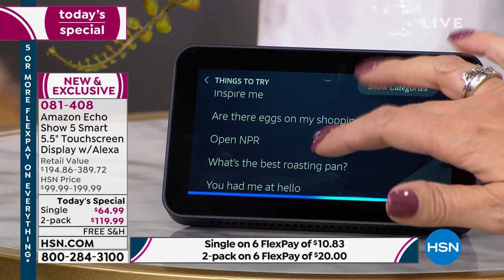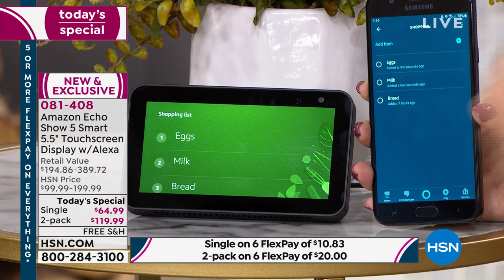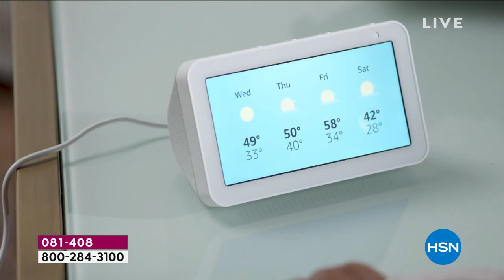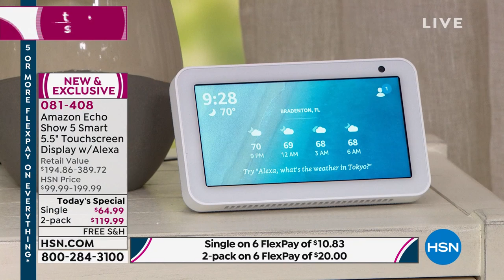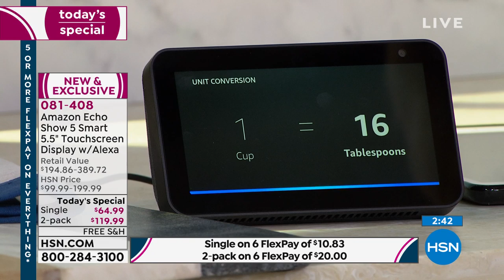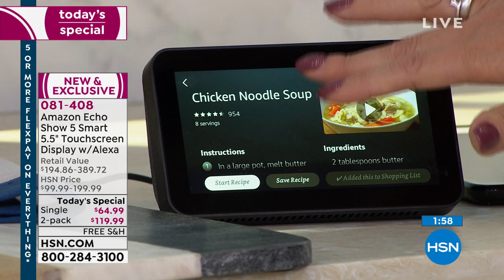Amazon Echo Show 5 Smart 5.5" Touchscreen Display with A...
Amazon Echo Show 5 Smart 5.5" Touchscreen Display with Alexa
 The Echo Show 5 connects to Alexa to display vivid visuals on a 5.5" screen, along with crisp, full sound. View onscreen lyrics with Amazon Music. Set alarms and timers. Catch up on news highlights and movie trailers. Check weather and traffic as you head out for the day. All in a compact design that fits anywhere, in any home.

    Amazon Show Echo 5
    15watt Power adapter with 4.9' cable
    Quickstart guide

Bundled Goodies

    Avanquest Premium Select Silver Voucher that includes Yoga International 3month subscription, Yoga International Meditations and Relaxations Alexa skill, America's Test Kitchen Digital All Access 3month subscription, America's Test Kitchen Daily Cooking Q A Alexa skill, MerriamWebster Unabridged 1year subscription, MerriamWebster Word of the Day Alexa skill, History Vault 3month service, This Day in History Alexa skill